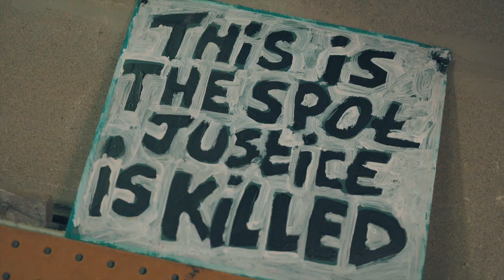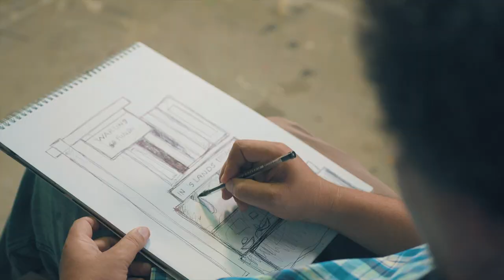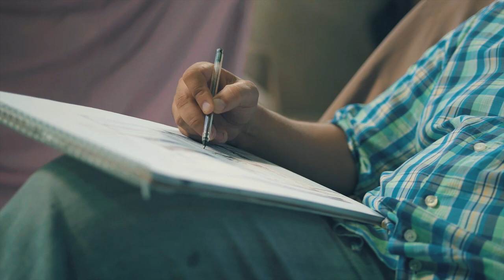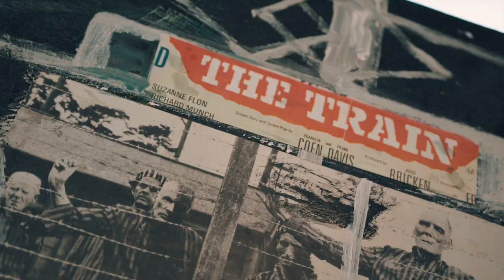Readytex Art Gallery presents visual artist Kurt Nahar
In het televisieprogramma My lifestyle zijn, in een rubriek die op 1 april 2019 van start ging, Kunst en Kunstenaars in de schijnwerpers gezet. My lifestyle’s Babita Debi ging in gesprek met verschillende kunstenaars in hun ateliers en in Readytex Art Gallery. Tevens belichtte zij samen met de kunstenaars de kunstwerken die zij vervaardigd hebben.

Readytex Art Gallery is de sponsor van de rubriek Beeldende Kunst.

In dit filmpje een gesprek met Kurt Nahar.

Artist statement : Kurt Nahar

With my art I express my thoughts and emotions on several subjects related to the social and political circumstances in Suriname and other places around the world. Initially, many of my artworks and especially my installations cause a shock effect under the general public, but that is exactly my intention. I want to confront the public with those subjects that they are so often inclined to ignore or just close their eyes to. By doing so I hope to force people in Suriname to think about these controversial subjects and hope to break the tradition of silent acceptance in our country.

The revolution of 1980, the December murders of 1982 and the effect those historical events have had, and still have, on our society today, are a recurring theme in my work. But also current social and political issues, in Suriname as well as abroad, are subjects I touch upon regularly.

My technique is often influenced by the inspiration I receive from the methods of my predecessors out of the era of Dadaism. The use of collage techniques and simple objects is currently characteristic for my art. I also often write poetry which in some cases relates to a specific work of art.

As an artist it is not my intention to simply create a pretty picture, because I have a greater purpose in mind. Through my art and poems I hope to contribute to raising the consciousness of the general public and to encourage discussions regarding those rather forgotten but so important subjects.